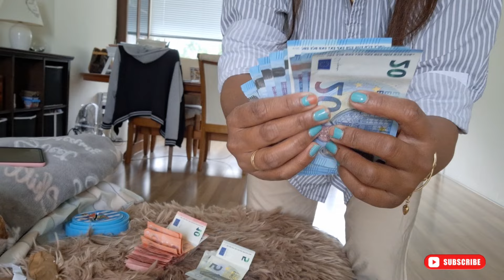IP0N CHALLENGE |6 MONTHS | MAGKANO ANG NAIPON KO??| SHOCK AKO GRABE | ILOCANA IN HOLLAND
🔴MY CONTENT:
▶FITNESS

 🔴KSONMUSIC🔴
🔴CHRISTMAS HOME COMING👉Aaron Kenny
🔴MUSICIAN: XUXIAO

👉Intagram:Liza in Holland👋
 👉Yutube channel:Ilocana in Holland

🔴MY CONTENT:
▶FITNESS
▶DAILY LIFE IN NETHERLANDS

🔴I'M USING👉SAMSUNG GALAXY A54
🔴EDITING THUMPNAIL👉PICTARTS